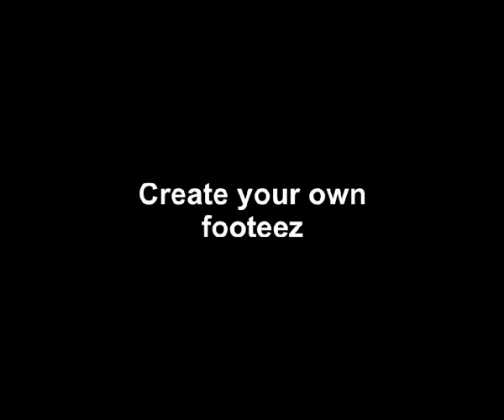Footeez are foot selfies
Footeez are footographs. Snap shots that capture a foot with a piece of art, street-art, friend, favourite thing or in a scene of where your at.